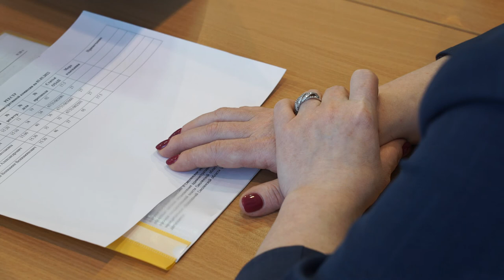Десна-ТВ: Заседание административной комиссии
Ежедневно горожане с активной гражданской позицией фиксируют в Десногорске случаи нарушения законодательства на региональном уровне. В причинах правовой халатности разбирается административная комиссия. 3 марта состоялось очередное заседание рабочей группы.